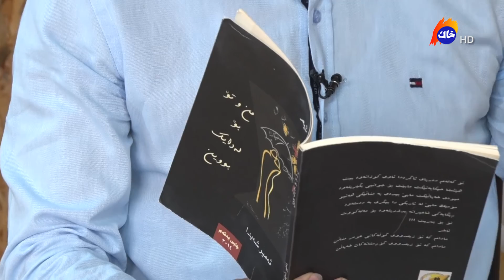ئەزمونی من ئەمیر ئەمین